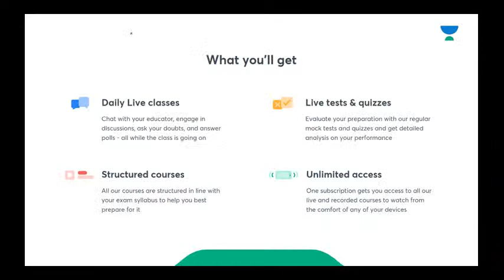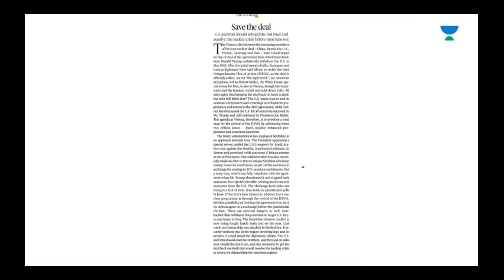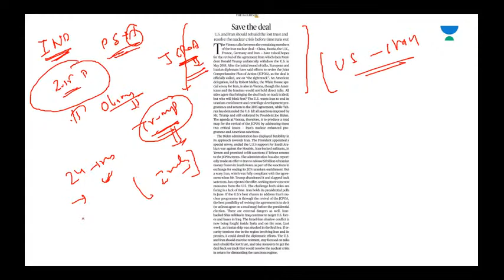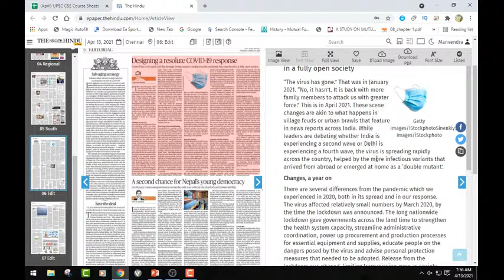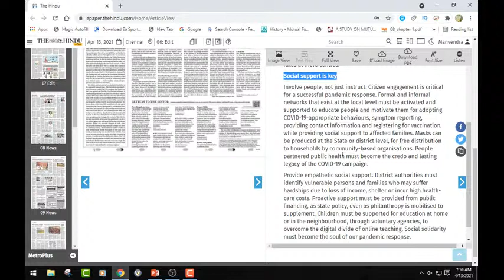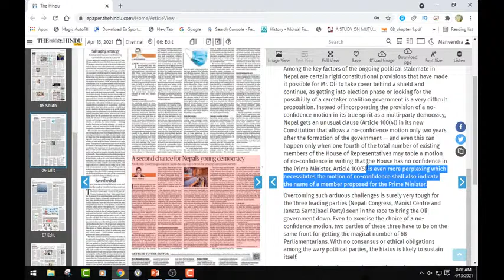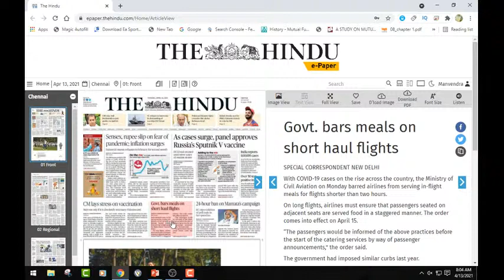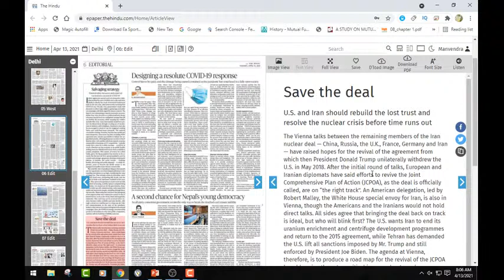The Hindu Editorial Analysis | 13-April-2021 | UPSC CSE/IAS | Manvendra Pratap Singh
The Hindu Daily News Analysis 13-April-2021 for UPSC CSE/IAS Prelims and Mains will be covered by Manvendra Pratap Singh. The Hindu Daily News Analysis is extremely crucial from the UPSC's perspective. Students are requested to watch the entire session for better understanding.

Unacademy Plus Subscription Benefits:
1. Learn from your favourite teacher
2. Dedicated DOUBT sessions
3. One Subscription, Unlimited Access
4. Real-time interaction with Teachers
5. You can ask doubts in the live class
6. Limited students
7. Download the videos & watch offline